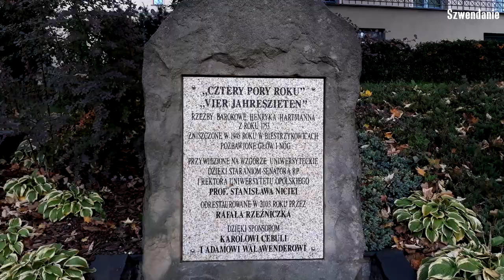Pałac w remoncie Biestrzykowice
W Biestrzykowicach już w średniowieczu istniał dwór obronny otoczony fosą. Obecna rezydencja została wzniesiona w połowie XVIII w. przez małżeństwo Johanny Chrystiany z domu von Gebhard i Franza Weigarta von Frankenberg–Proschlitz w stylu barokowym.  A 23 grudnia 1841 r. pałac został nabyty w drodze licytacji za sumę 148 tys. talarów przez kapitana Antona von Garnier z Turawy. Po jego śmierci majątek odziedziczył Hugo von Garnier, w którego rękach znajdzie się niebawem również namysłowski zamek i browar. Po II wojnie światowej pałac użytkowany był przez biestrzykowicki PGR, a w jego pomieszczeniach zlokalizowano przedszkole, mieszkania, świetlicę i biura.
Charakterystyczną cechą dla wielu położonych na Śląsku pałaców jest to, że ich zagładę spowodowała nie II wojna światowa i wkroczenie wojsk radzieckich, a dopiero transformacja ustrojowa i trafienie do rąk prywatnych właścicieli, którzy często nie wiedzą co zrobić z posiadanym zabytkiem. Ten pałac na szczęście wraz z nowym właścicielem odzyskuje powoli swój blask.
W Parku krajobrazowym z 1857 roku. Znajdują się tu czerwono listne buki, aleja grabowa i staw ze sztuczną wyspą. W parku stały rzeźby barokowe Czterech Pór Roku z 1755 roku i posąg Diany z 1760 oraz Dwunastu Miesięcy wszystkie dłuta Hartmanna . Jak to po II wojnie bywało, po przybyciu na tereny tak zwanych. Ziem Odzyskanych osadników, wszystko to co "niemieckie" kojarzyło się z okupantem, wojną i złem, więc było bezmyślnie niszczone. Taki też los spotkał rzeźby z biestrzykowickiego parku. Pozbawione kończyn i głów Cztery pory roku - postaci pięknych kobiet, niosących dary ludziom przywieziono do Opola i pieczołowicie zrekonstruowano. Zajął się tym opolski rzeźbiarz - Rafał Rzeźniczek. Dzisiaj odnowione figury można oglądać na tak zwanym Opolskim Akropolu, w pobliżu Uniwersytetu Opolskiego.